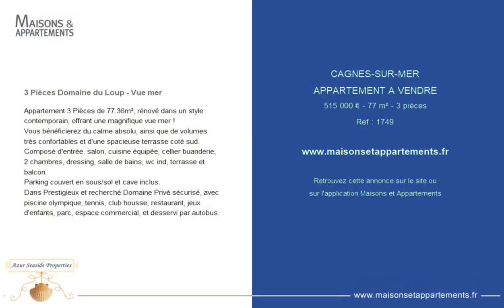CAGNES-SUR-MER - APPARTEMENT A VENDRE - 515 000 € - 77 m² - 3 pièce(s)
Référence : 1749

3 Pièces Domaine du Loup - Vue mer

Appartement 3 Pièces de 77.36m², rénové dans un style contemporain, offrant une magnifique vue mer !
Vous bénéficierez du calme absolu, ainsi que de volumes très confortables et d'une spacieuse terrasse coté sud.
Composé d'entrée, salon, cuisine équipée, cellier buanderie, 2 chambres, dressing, salle de bains, wc ind, terrasse et balcon.
Parking couvert en sous/sol et cave inclus.
Dans Prestigieux et recherché Domaine Privé sécurisé, avec piscine olympique, tennis, club housse, restaurant, jeux d'enfants, parc, espace commercial, et desservi par autobus.

Cette annonce vous est proposée par l'agence AZUR SEASIDE PROPERTIES

|2750662|